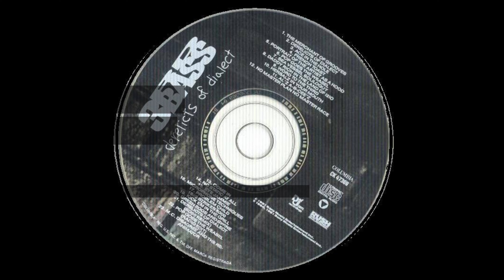3rd Bass (feat. Nice & Smooth) - Microphone Techniques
3rd Bass was formed in 1987 in Queens, New York City, NY, and disbanded in 1992 after releasing two full length albums (1989's "The Cactus Album" and 1991's "Derelicts Of Dialect") and a handful of memorable singles.

Notably, 3rd Bass gave time on early wax to two eventual legends: Zev Love X from the group KMD, (later known as the great MF Doom), first appeared on "The Gas Face" in 1989, and Nas's second studio appearance was on the MC Serch song "Back To The Grill" in 1992.

They were the only white rappers who were members of the Five Percenters (Nations of Gods and Earths).

Members:
   • Prime Minister Pete Nice
   • M.C. Serch
   • DJ Daddy Rich (a.k.a. DJ Richie Rich)

Group 3rd Bass
Album: Derelicts Of Dialect
Tracks:
   1. The Merchant Of Grooves [1:37]
   2. Derelicts Of Dialect [4:10]
   3. Ace In The Hole [3:39]
   4. French Toast [0:49]
   5. Portrait Of The Artist As A Hood [4:29]
   6. Pop Goes The Weasel [3:55]
   7. Sea Vessel Soliloquy [0:40]
   8. Daddy Rich In The Land Of 1210 [3:12]
   9. Word To The Third [5:02]
   10. Herbalz In Your Mouth [4:20]
   11. Al’z A-B-Cee’z [1:51]
   12. No Master No Plan No Master Race [4:47]
   13. Come In [3:07]
   14. No Static At All [3:44]
   15. Eye Jammie [1:05]
   16. Microphone Techniques [4:59]
   17. Problem Child [4:30]
   18. 3 Strikes 5000 [4:03]
   19. Kick Em In The Grill [2:37]
   20. Green Eggs And Swine [4:45]
   21. Derelicts Of Dialect (SD50 Remix) [4:13]
   22. Pop Goes The Weasel (Radio Edit) [3:47]
   23. M.C. Disagree And The Re-Animator [0:49]
   24 Check Yourself [12” Double LP Exclusive Bonus Track] [2:59]
Total Time: 1:25:10
Release Date: June 18, 1991
Format: Compact Disc (CD)
Label: Def Jam
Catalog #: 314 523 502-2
Genre: Hip HopSub-genre(s): Boom Bap, Conscious Rap